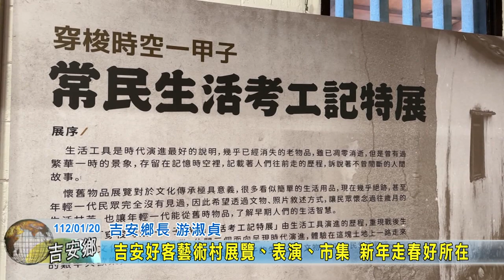20230120 04 吉安好客藝術村展覽、表演、市集 新年走春好所在